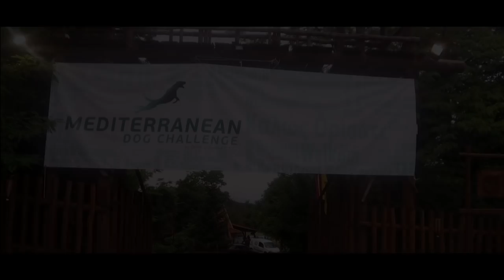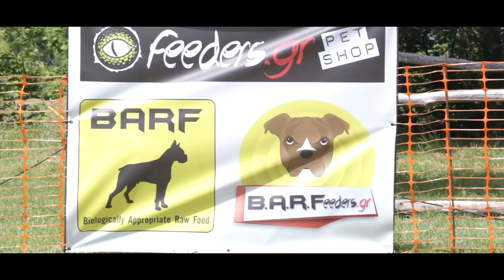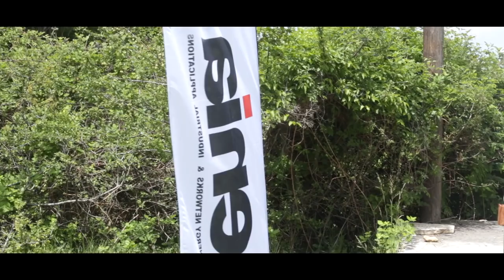Mediterranean Dog Challenge 2018 - Official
Organized by Drive Unlimited Canine Sports Center

After "Cup of the North" and "Mediterranean Dog Challenge 2017",
Drive Unlimited team organizes a true masterpiece in dog sport festivals for 2018.
The idea behind Mediterranean Dog Challenge 2018 is to bring all dog athletes together and closer to nature through an event organized in the Greek woods.
4 days full of competitions in Mondioring, Agility, IPO, Canicross covered by other dog sport demonstrations, seminars, live concerts, happenings, city tours and so much more.
Drive Unlimited Team promises a unique experience in dog world.

See you in Mediterranean Dog Challenge 2020